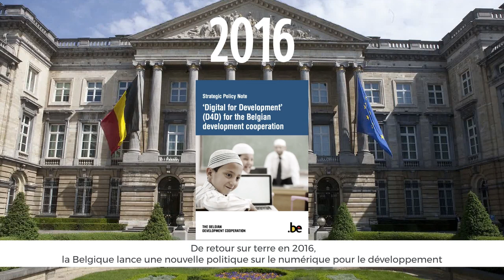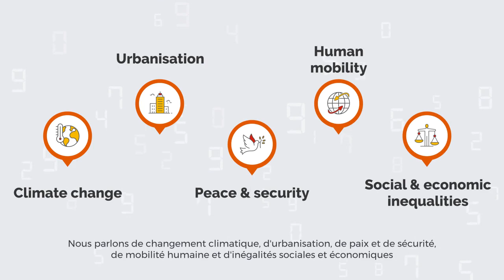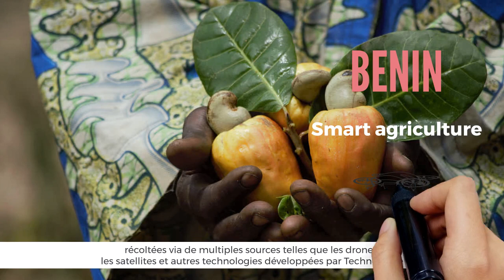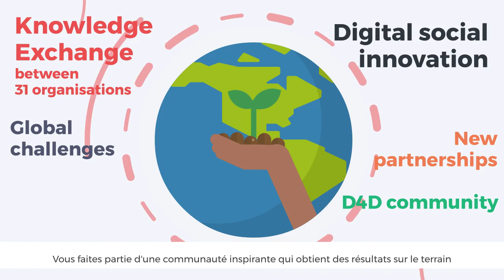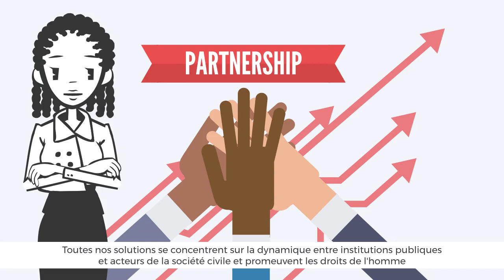Mission to Wehubit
Two and a half years after its launch, the Wehubit programme  of the Belgian Development Agency Enabel is supporting 18 digital projects in 11 of Belgium's 14 partner countries of our bilateral cooperation on themes as varied as the empowerment of women and young people, climate-smart agriculture, digital health and digital skills. Building on its experience in managing competitive funding, the Wehubit programme team has also just closed its 5th call for proposals, an initiative that allows to forge new links within the D4D community in Belgium and internationally.